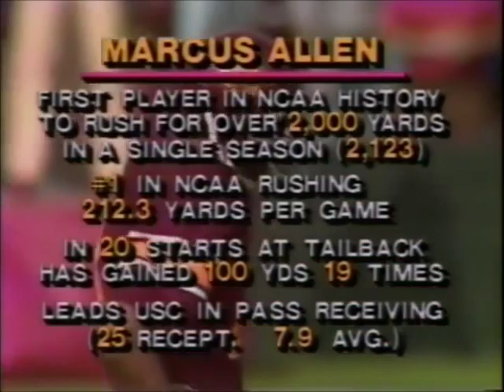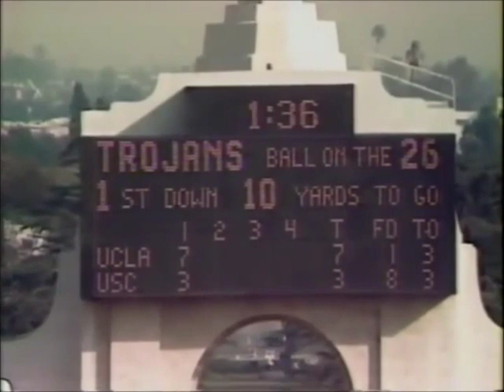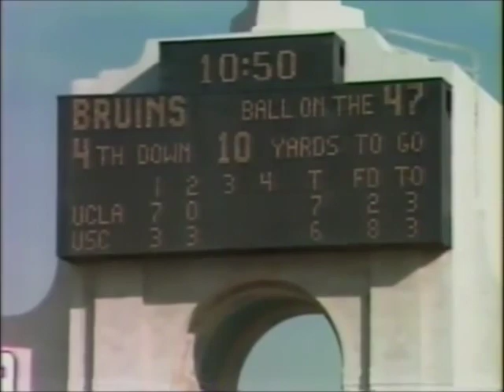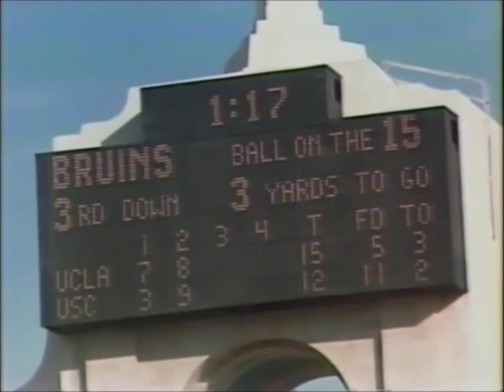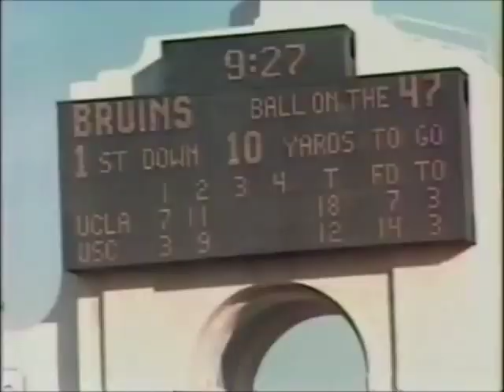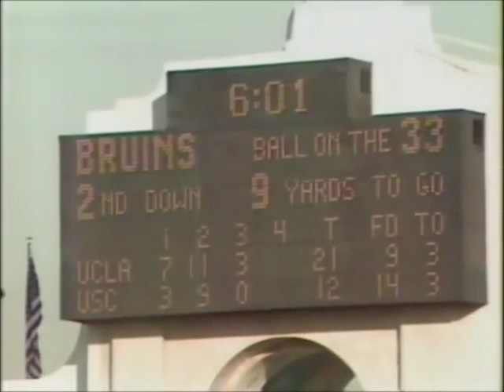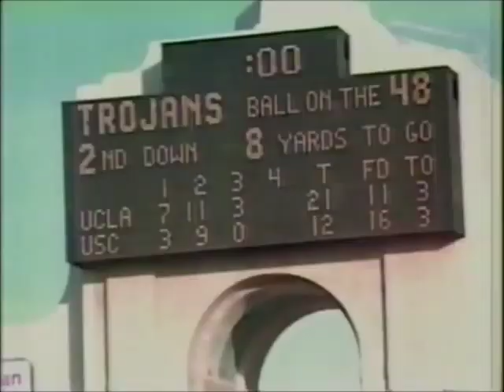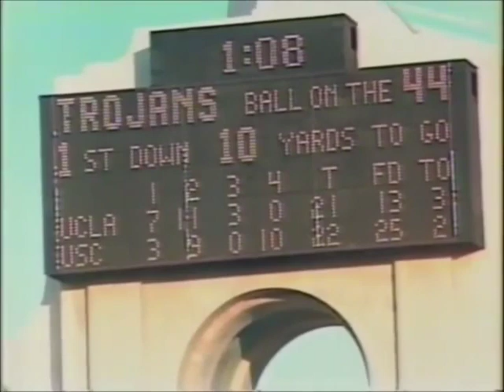USC v UCLA Football - November 21, 1981